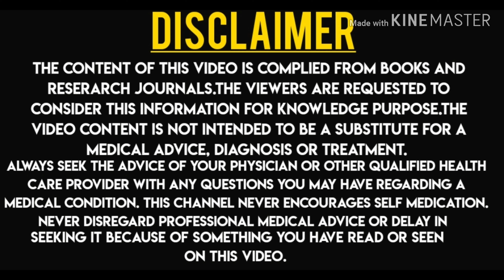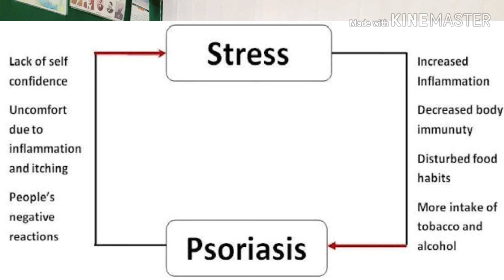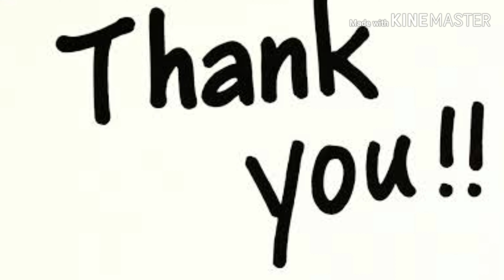Psoriasis:real cause and treatment | सोरायसिस: कारण और उपचार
Psoriasis: real cause and treatment.Evrything about psoriasis explained scientifically.

This channel is for all about Health and disease, their diagnosis properly along with latest management and treatment by best natural therapy i,e Homeopathy by

Whatsapp and Telegram on 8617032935

ডাঃ এস. পি. দে

Google search Dr. S P Deyy BHMS , PGDHA,MBAHA, Diploma In Nutrition(Delhi) would love your feedback. Post a review to our profile.

Dr S P Deyy is a practicing Homeopathic doctor from last 11 yrs. In last 11 yrs he served more than 50 thousand patients from siliguri, north and south bengal and adjoining counties.He treats the patient's with classical homeopathic methods and whole person quantum healing techniques.Because of these two method applying in same time all the chronic and acute diseases are easily manageable by him without any side effects.All the types of diseases are consulted by him and treats accordingly.specially cancer, renal failure, thyroid ,diabetes, all arthritis,all types of skin diseases, polycystic ovary, sexual diseases, are few of them.'